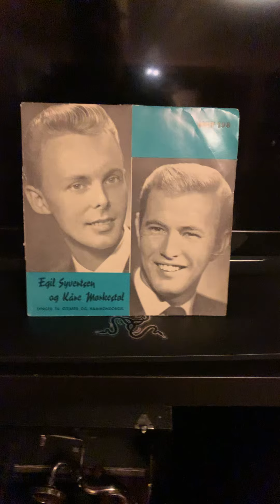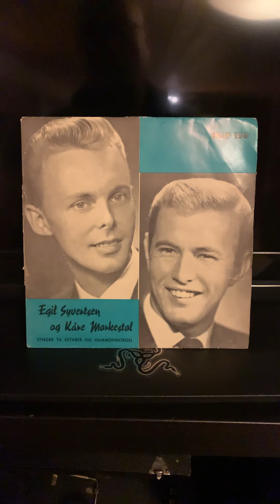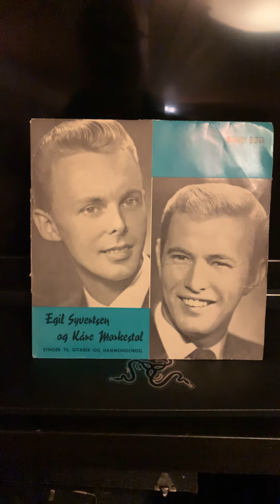Egil Syvertsen Velg ham din frelser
Opptak 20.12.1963. Fra HEP-198, Norsk Grammofonkompani.